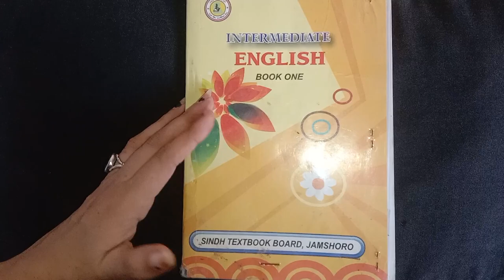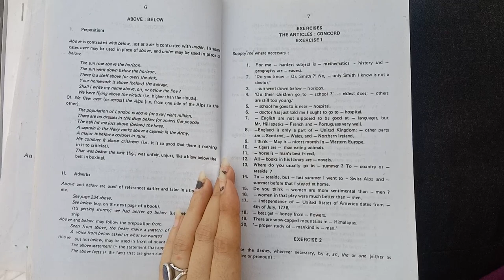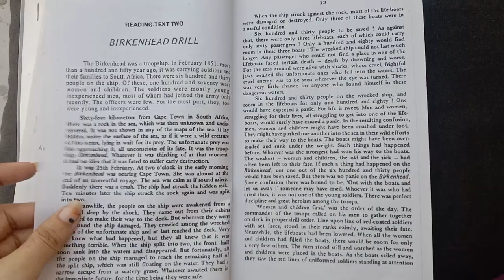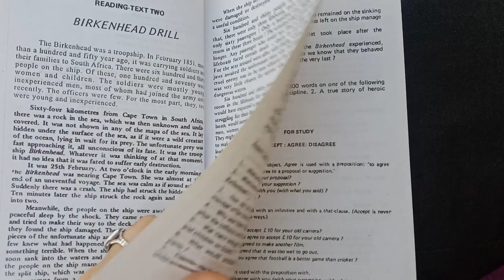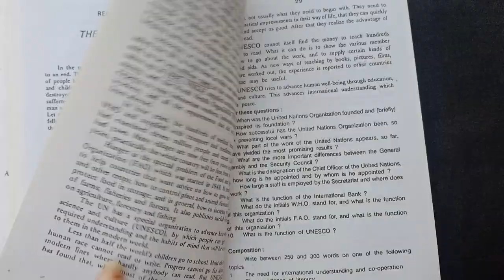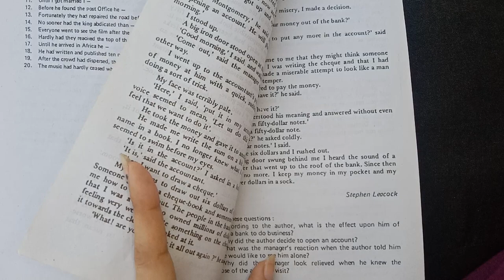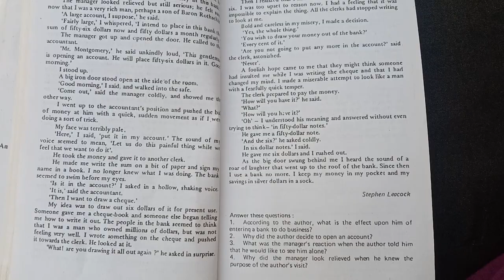Intermediate English Book One for students new syllabus sindh jamshoro board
Hi Friends how are your?